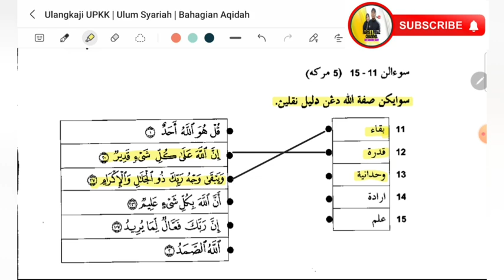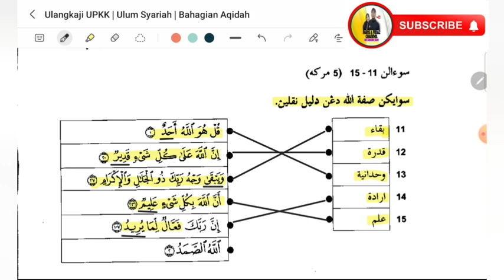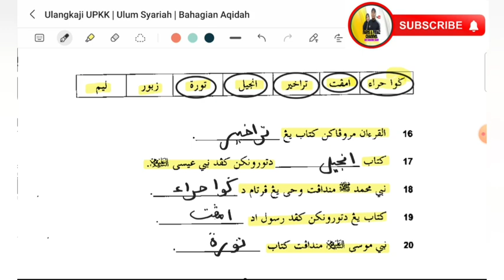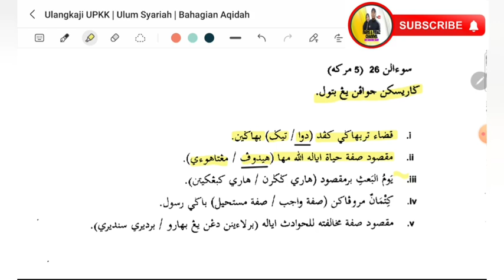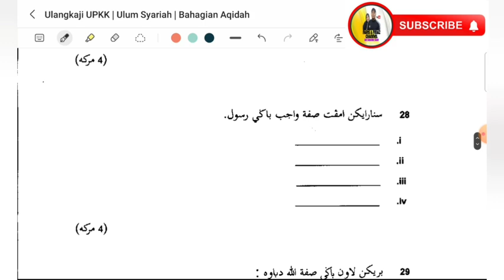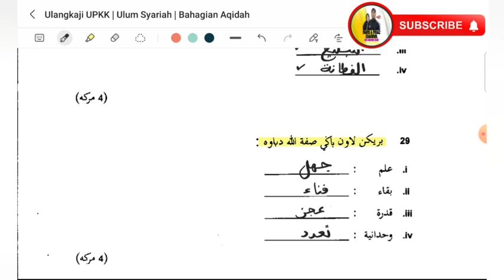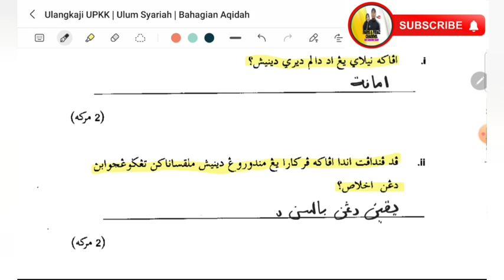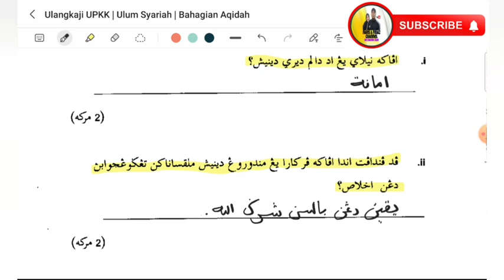Ulangkaji UPKK | Subjek Ulum Syariah | Bahagian Aqidah | S14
Dalam video kali ini saya akan berkongsi berkaitan dengan :

Ulangkaji UPKK
Subjek Aqidah

wallahu a'lam,..